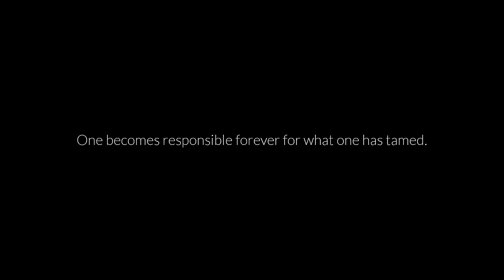#05 Starlight Desert 5th Quest | Sky Children of the light | Season of the Little Prince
zaXaz Gameplays for Sky Children of the light Starlight Desert 5th Quest (Sky CotL Starlight Desert 5th quest / Sky Starlight Desert 5th quest) [Season of the Little Prince]. Good Luck!

Starlight Desert: 5th Quest / Fifth Quest
Where dreamlike worlds collide.

Location of the Starlight Desert is in Vault of Knowledge. There are all 6 spirits you need to relive in Starlight Desert.

Sky: Children of the light is a social adventure game to be explored with your love one.

Enjoy the game! Happy gaming!!